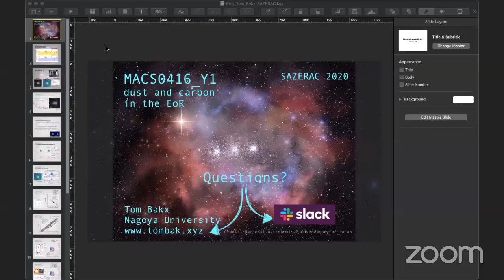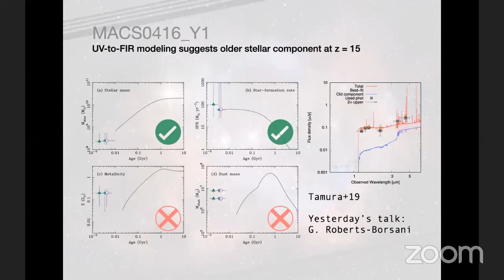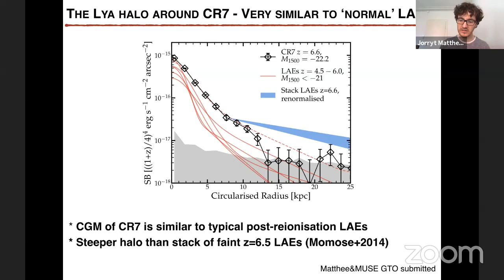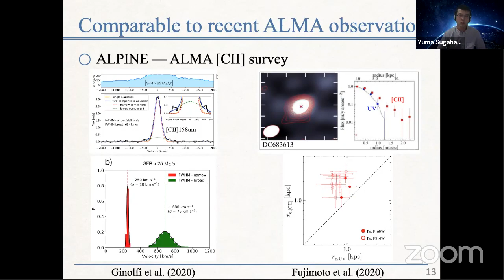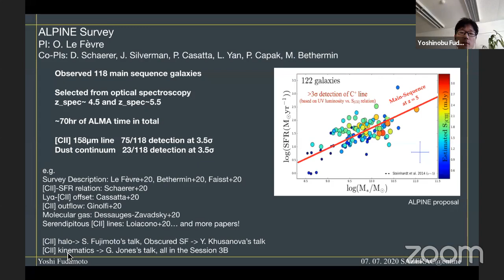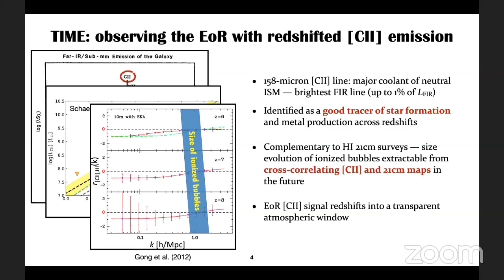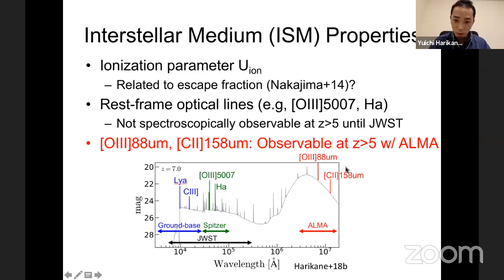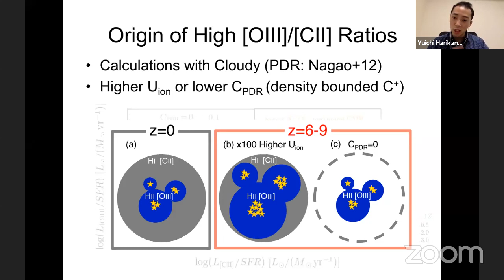SAZERAC 2020 | 2A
Talks from Session 2A of the SAZERAC 2020 Conference

0:00:20 Tom Bakx - Probing the EoR with ALMA: [CII], [OIII] and warm dust in a z = 8.31 LBG

0:13:16 Jorryt Matthee - Resolving the most luminous Lyman-alpha emitters in the epoch of reionisation

0:28:05 Yuma Sugahara - Fast Outflows Identified in Early Star-forming Galaxies at z = 5-6

0:44:00 Yoshinobu Fudamoto - Dust Attenuation Properties and Obscured Star Formation at the Edge of the Reionization Epoch

0:58:12 Guochao Sun - Probing Cosmic Reionization with the Tomographic Ionized-carbon Mapping Experiment (TIME)

1:14:27 Yuichi Harikane - Large Population of ALMA Galaxies at z greater than 6 with High [OIII]88um to [CII]158um Flux Ratios